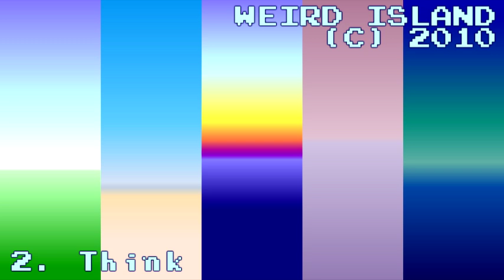Weird Island (11.21.10)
[Downloads & Tracklisting in Description] It's already the last session of 2010, and this one was unfortunately made in GarageBand again. Probably one of the best GarageBand sessions though.

0:00 Intense Ice
1:18 Think (download
7:07 Midnight Morning (download
10:17 Far Fog
11:57 High Noon Green
14:37 Microwave Sand
18:37 Think Again (download

Make sure to pick up the full Crystal Telescope album